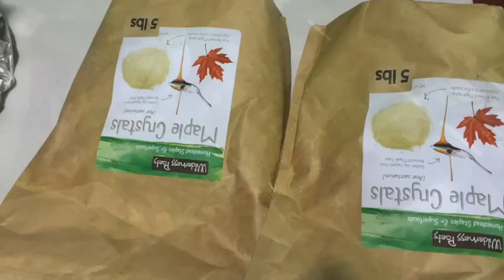Cross Pallet Nation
3 Brew Masters, 3 countries, one new beer magazine, and an awesome new beer is born!. Sam (Dogfish Head - USA), Leo (Birra del Borgo - Italy), Brooks (Nomad - Australia), Pallet Magazine. Collaboration brewed in Sydney Australia at Nomad Brewing Co. Dec 2015. Released Australia April 2016...United States May 2016 CBC